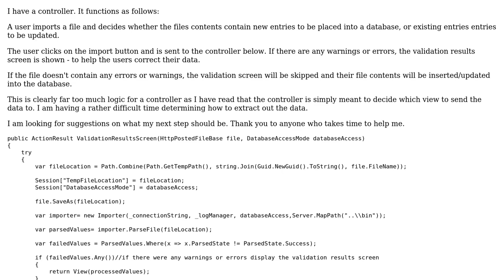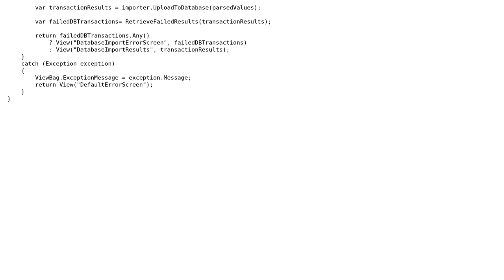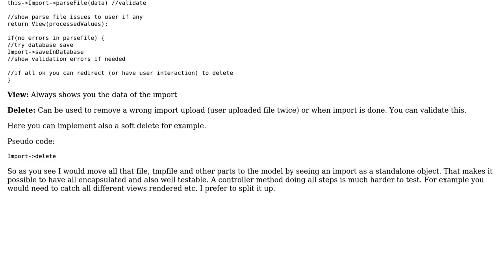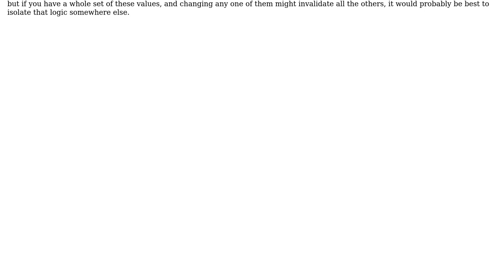Code Review: How could I make my controller a little less hideous? (2 Solutions!!)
Code Review: How could I make my controller a little less hideous?

With thanks & praise to God, and with thanks to the many people who have made this project possible! | Content (except music & images) licensed under CC BY-SA | Music | Images & others | With thanks to user SamuelDavis user Luc Franken user JayC and the Stack Exchange Network Trademarks are property of their respective owners. You are responsible for your own actions.